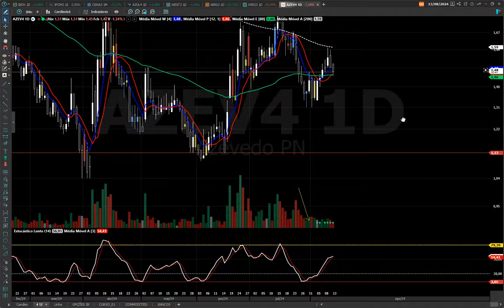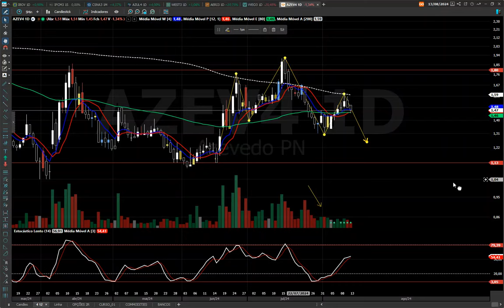AZEV4 ANÁLISE TÉCNICA, A PEDIDO DE INSCRITO ! ASSISTA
CURSO Sr. dos Papéis Análise Técnica para Iniciantes

BONS NEGÓCIOS!